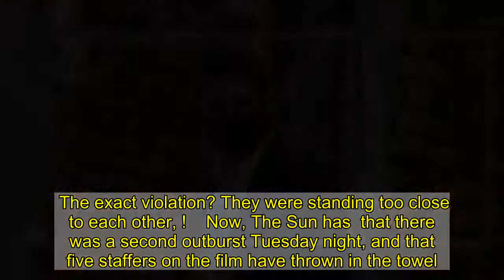REPORT: ‘Mission: Impossible 7’ Staff Members Quit After Tom Cruise’s Rants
Members of the “Mission: Impossible 7” staff have ly quit after recent rants from Tom Cruise.  The Hollywood superstar went  when   of him going ballistic after staff members ly didn’t follow coronavirus protocols.   The exact violation? They were standing too close to each other, !    Now, The Sun has  that there was a second outburst Tuesday night, and that five staffers on the film have thrown in the towel.     At the end of the day, people have to make their own choices. Clearly, Tom Cruise isn’t playing games when it comes to coronavirus, and he’s the man running the show.   So, you can either play by his rules or you can get the hell out. Apparently, a few people have chosen the latter option.     I might also be way more sympathetic to Cruise’s views than the average person. I’m not saying you should be screaming at people for standing too close to each other, but there is a ton of money on the line here.  Whatever has to be done in order to ensure “M:I 7” finishes just has to get done. In Cruise’s eyes, that means zero violations.